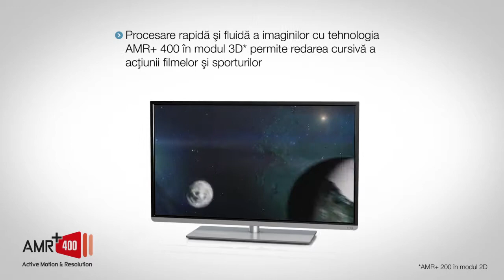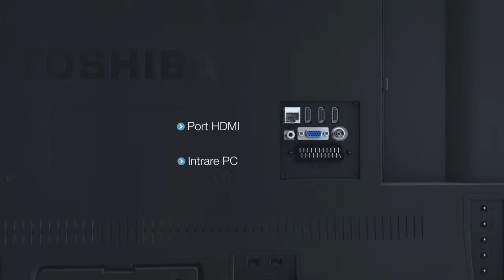Prezentare televizor Smart TV Toshiba L5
Ideale pentru familiile ce doresc să se bucure de o experiență audio-video captivantă la un preț atractiv, modelele L5 aduc un plus experienței de vizualizare a utilizatorilor, grație opțiunilor de conversie a conținutului video din 2D la 3D și de acces online rapid folosind browser-ul web integrat.